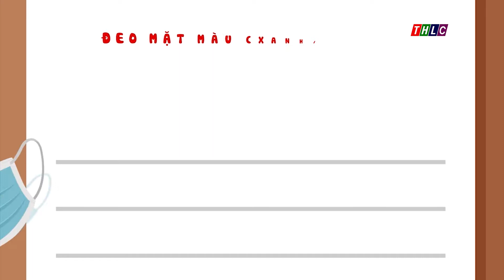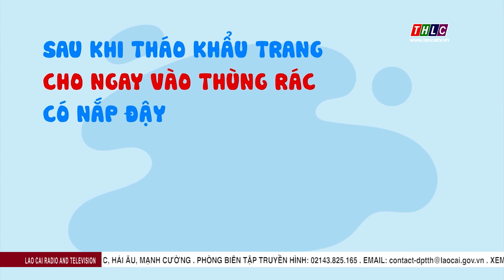Thời sự Lào Cai 22h00 (28/12/2020) | THLC